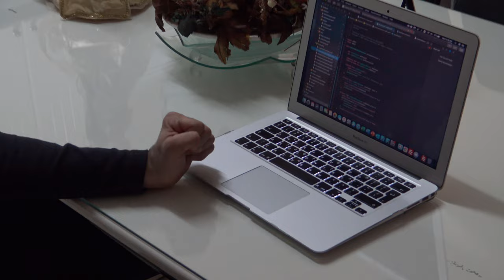AbleBook & Αντρέας Βασιλείου: Η κυπριακή καινοτόμα πλατφόρμα για άτομα με αναπηρίες│The GuGu Team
Antreas is the Founder and CEO of AbleBook. AbleBook is a non-profit company which
expected to become the first Social Business in Cyprus. It’s an online platform that
provides all the necessary information and services, around and beyond accessibility, so
that both locals and tourists can live the city to the fullest. The platform will focus on
people with disabilities, listing the opportunities that emerge around the city and
suggesting the path to benefit from those opportunities.
He also has organized some charitable events, for the financial reinforcement of philanthropic
institutions and gave a speech at Safer Internet Day 2019 about my personal experiences as a person
with disabilities.